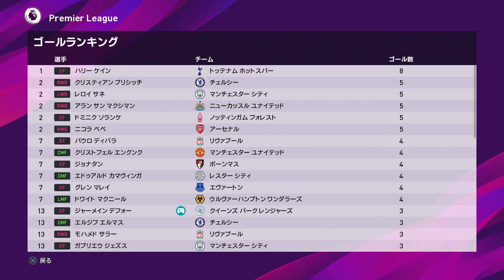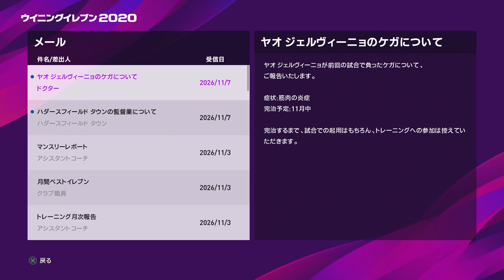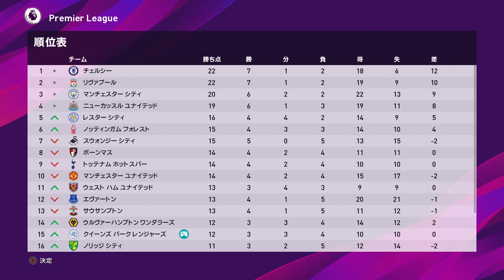【ウイイレ2020】ポルトに勝てば2大会連続のCL決勝トーナメント進出決定！QPRのレベルは既にCL優勝できるレベル！？【マスターリーグ】#111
これでバイエルンを叩きのめすチャンス到来(笑)